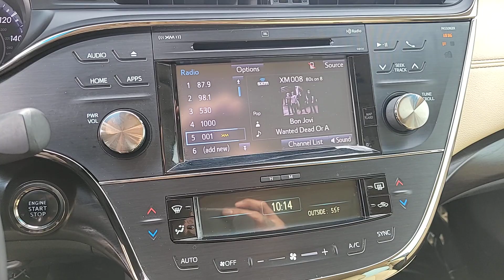2016 TOYOTA AVALON Las Vegas, NV, Henderson, NV, St. George, UT, Phoenix, AZ, Bakersfield, CA HDT466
Midnight Black Metallic Used 2016 TOYOTA AVALON 4DR SDN LIMITED available in Las Vegas, Nevada at Lexus of Henderson. Servicing the Henderson NV, St. George UT, Phoenix AZ, Bakersfield, CA area

Recent Arrival! BACKUP CAMERA BLUETOOTH NAVIGATION NAV/GPS MOONROOF/ SUNROOF 6-Speed Automatic ECT-i 11 Speakers 4-Wheel Disc Brakes ABS brakes Air Conditioning Alloy wheels AM/FM radio: SiriusXM Auto-dimming door mirrors Auto-dimming Rear-View mirror Automatic temperature control Brake assist Bumpers: body-color CD player Chrome wheels Compass Delay-off headlights Driver door bin Driver vanity mirror Dual front impact airbags Dual front side impact airbags DVD-Audio Electronic Stability Control Emergency communication system: Safety Connect Exterior Parking Camera Rear Four wheel independent suspension Front anti-roll bar Front Bucket Seats Front Center Armrest Front dual zone A/C Front reading lights Fully automatic headlights Garage door transmitter: HomeLink Heated door mirrors Heated front seats Heated rear seats Heated/Ventilated Front Bucket Seats High-Intensity Discharge Headlights Illuminated entry Knee airbag Leather steering wheel Low tire pressure warning Memory seat Navigation System Occupant sensing airbag Outside temperature display Overhead airbag Overhead console Panic alarm Passenger door bin Passenger vanity mirror Power door mirrors Power driver seat Power moonroof Power passenger seat Power steering Power windows Premium Perforated Leather Seat Trim Radio data system Radio: JBL Premium Audio w/Navigation System Rain sensing wipers Rear air conditioning Rear anti-roll bar Rear reading lights Rear seat center armrest Rear side impact airbag Rear Window Blind Rear window defroster Remote keyless entry Security system Speed control Speed-sensing steering Speed-Sensitive Wipers Steering wheel mounted audio controls Tachometer Telescoping steering wheel Tilt steering wheel Traction control Trip computer Turn signal indicator mirrors Variably intermittent wipers Ventilated front seats Wheels: 18 x 7.5 Super Chrome Alloy 6-Speed Automatic ECT-i.brbrbr21/30 Ci